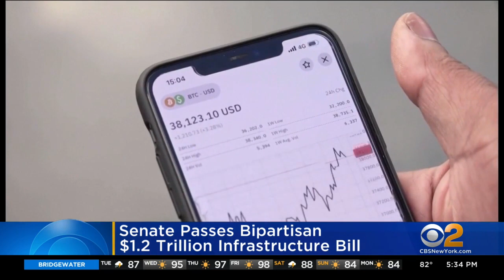Senate Passes Bipartisan $1.2 Trillion Infrastructure Bill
After months of negotiations, the Senate has passed a bipartisan $1.2 trillion infrastructure bill.